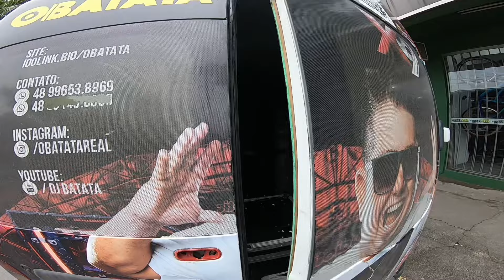QUASE DEU BRIGA POR CAUSA DA MOTORIZADA 🤣🚲💨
Daydaydaydayday
Nem que volte o cheque,
É pau, mais um vídeo no Caaaanaaalll... Isssssaaaa!!!